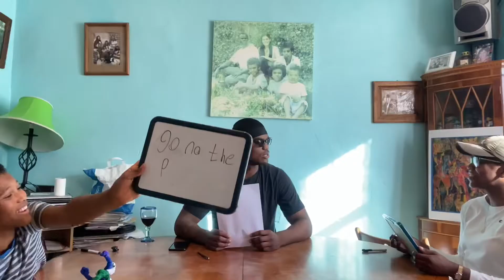Quarantine - EP.3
Quarantine Episode 3! Hope you guys enjoy!

Lil Mikes VS Pvlogs